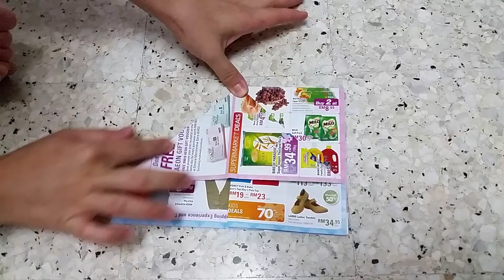如何折纸碗？(how to fold a paper bowl for strays)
希望你们看得明白。

这个在你喂街猫时，非常有用。
假如直接把食物放在地上，一来猫咪把沙尘吃进肚子很肮脏，二来也把地方弄脏。
干净的喂食街猫，邻居不会反对你，猫咪也健康。

喂食完，请顺手把垃圾丢掉哦！